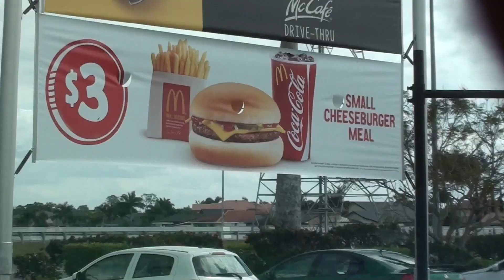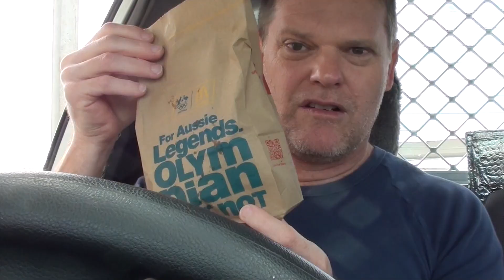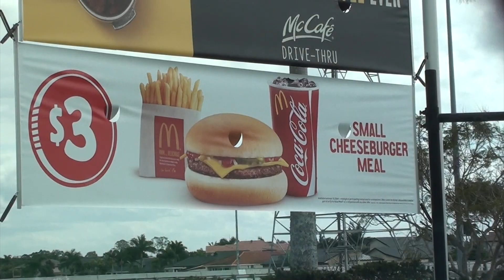McDONALDS CHEESEBURGER $3 MEAL DEAL FOOD REVIEW - FAST FOOD FRIDAY - Greg's Kitchen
It's Fast Food Friday Food Review time once again, and today l head to McDonalds to try their $3 Cheeseburger Meal Deal!  What score out of 10 will it get?!